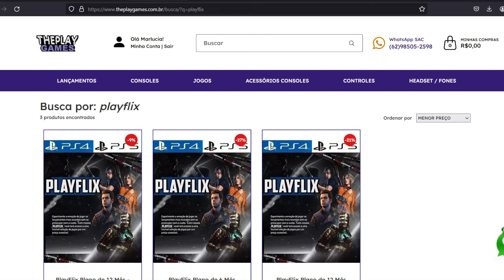B0MBA!! EXCLUSIVOS do XBOX Confirmado no PLAYSTATION!! ACABOU O XBOX!!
No vídeo trago informação gamer